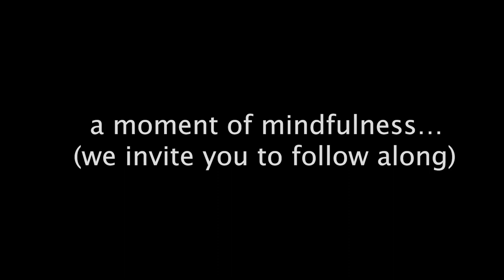DREAM Project@Home with Kay, Agnes, Elizabeth, & Michelle (June 30, 2020) Class 4 of 4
Find your audience! DREAM Project@Home series continues! This class series focuses on introducing the NDI style of dance class to children with a wide variety of abilities. In this 35 minute class, Kay Gayner (NDI Associate Artistic Director), Agnes McConlogue Ferro (Board Certified Pediatric Physical Therapist), Elizabeth Sellner (NDI Teaching Artist), Michelle Phillips (NDI Teaching Artist), and children with and without disabilities from the NDI DREAM community provide strategies for adapting movement for different levels of abilities. Steps are broken down and choreography builds throughout the series culminating in a mini-performance. Musical accompaniment is provided by NDI Musicians Tony Allen, Yakir Ben-Hur, and Micha Gilad.

Join us and share this class with your community for a dance class experience that is one of a kind! Families and children of all ages and with a wide variety of abilities are encouraged to participate!

Video Editors: Kay Gayner & Micha Gilad